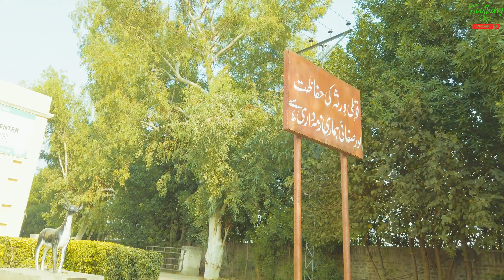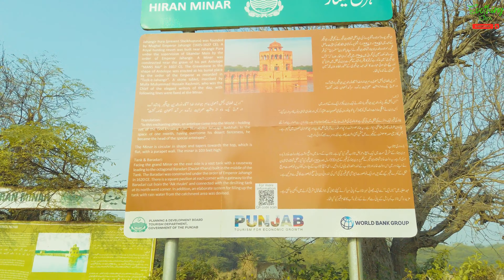🇵🇰 Walking Tour of Hiran Minar | Sheikhupura | Discover the Serene Beauty in 4K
Join us on a mesmerizing 4K walking tour of Hiran Minar in Sheikhupura, Pakistan!  Immerse yourself in the historical charm of this unique monument, known for its picturesque surroundings and rich heritage.

 Wander through the lush greenery and marvel at the stunning architecture of Hiran Minar, a symbol of Mughal elegance. Hiran Minar, or the "Deer Tower," was built in the early 17th century by Emperor Jahangir in memory of his beloved pet antelope, Mansraj. The tower stands tall, adorned with 214 intricately carved stone panels, each depicting a different animal.

 As you explore, you'll witness the unique blend of Mughal and Persian architectural styles that make Hiran Minar a fascinating historical landmark. The minaret stands as a silent witness to the bygone era, offering a glimpse into the Mughal empire's love for art and nature.

 Climb to the top of the minar for breathtaking panoramic views of the surrounding landscape, and let the historical significance of this site captivate your imagination. Learn about the fascinating history and anecdotes associated with this hidden gem, and how it served as a hunting and leisure spot for the Mughal royalty.

 Whether you're a history enthusiast or simply love virtual travel experiences, this walking tour is a visual treat for all. Hit play, relax, and let the soothing ambiance of Hiran Minar transport you to another time.